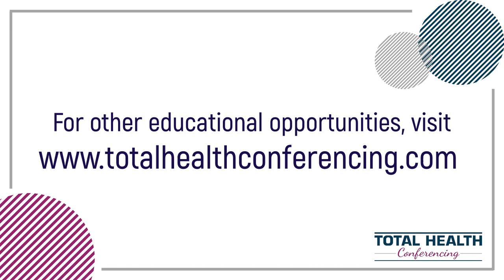inspirED | Navigating Race & Gender in Medicine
Total Health Conferencing discusses race and gender in medicine with Dr. Edith Mitchell, Dr. Kristina Mirabeau-Beale, and Dr. Erica Stringer-Reasor. Watch now to hear advice and inspiring stories from these female thought leaders.